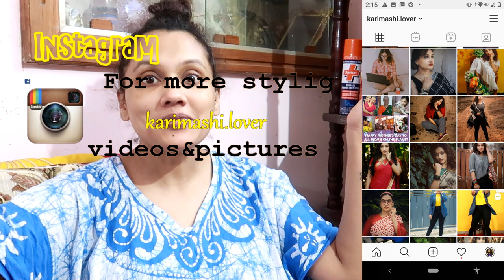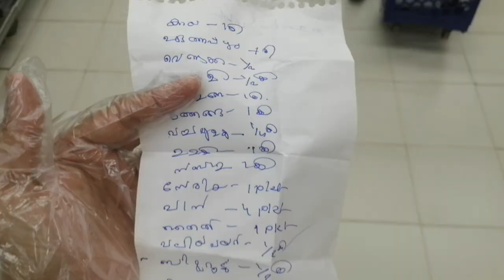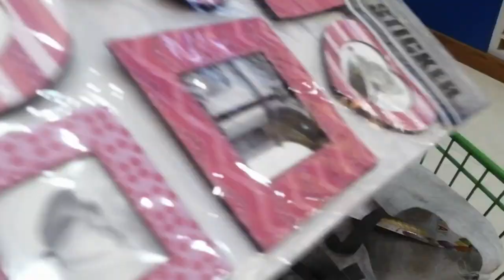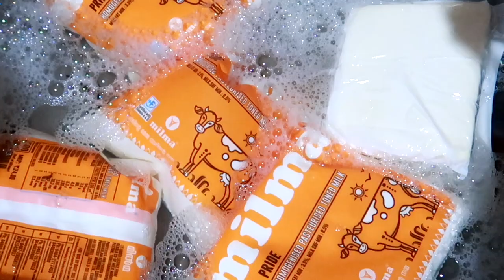Our weekly grocery shopping Vlog|Whats in My fridge?karimashi Lover new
Buy Anti Bacterial Body washes::

Haldi Chadan Antibacterial Body wash
Tulsi and Cucumber Body Wash
Neem Body Wash

Karimashi

- Top :
- Lipstick :
- Earrings :
- Others :

Big  🐻  Hugs❤️